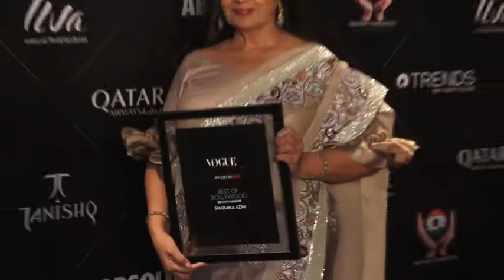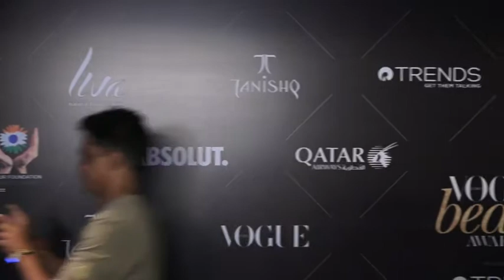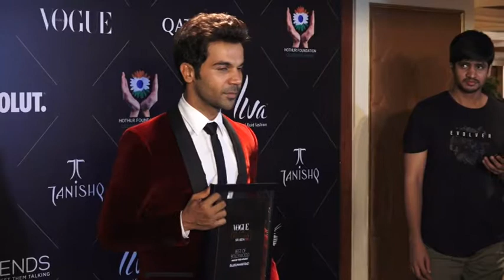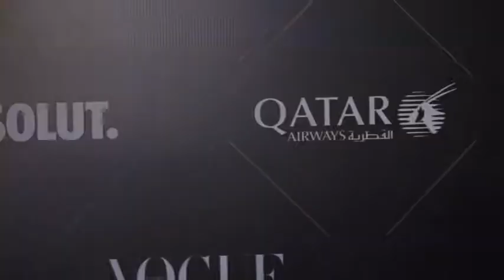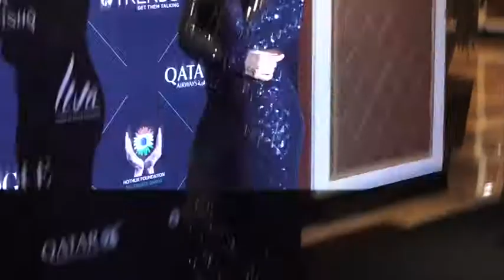VOGUE BEAUTY AWARDS 2018 VOGUE BEAUTY MASTI BHARE INTERVIEW